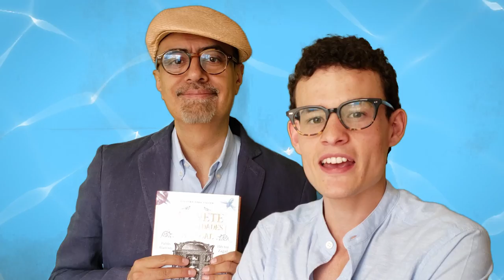"El gabinete de curiosidades del Dr. Zagal": Los piratas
El Dr. Zagal y Pablo Alarcón platican curiosidades sobre los piratas.